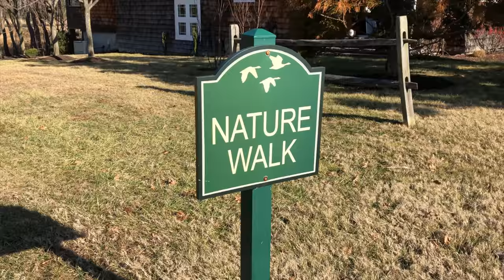Delaware Nature Walk Produced with LumaFusion.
Walk with Daisy and I as we enjoy a beautiful day walking along the ponds and inlets  in our community.  Ducks, water, and gazebos.  Oh yes, and Daisy the Miniature Schnauzer.  This video was made with my iPhone & Luma Fusion Video Editor.

LumaFusion Tutorials: